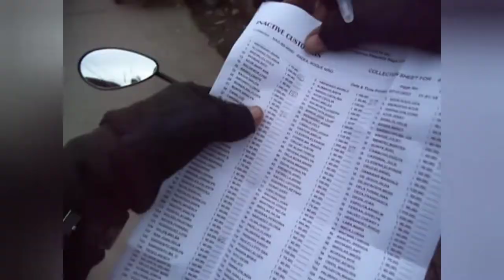ITO ANG BUHAY NG COLLECTOR